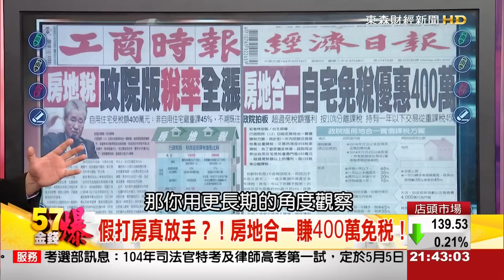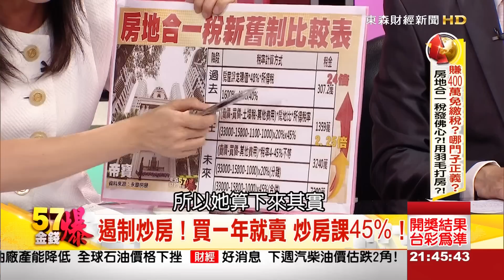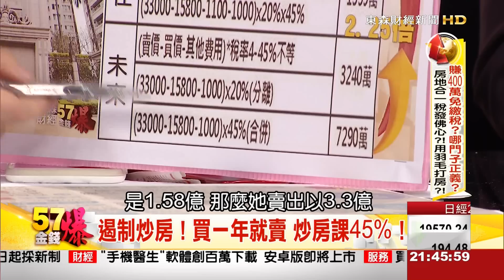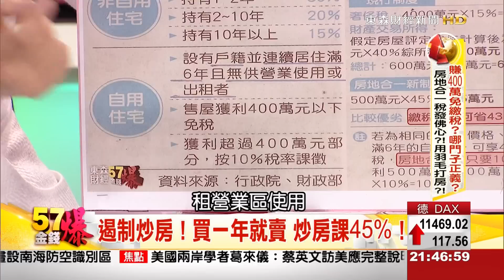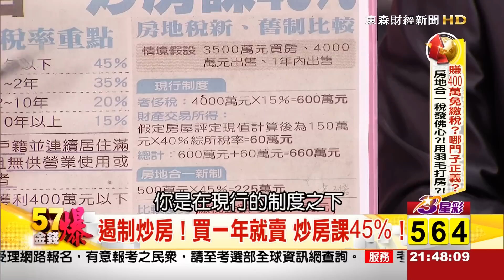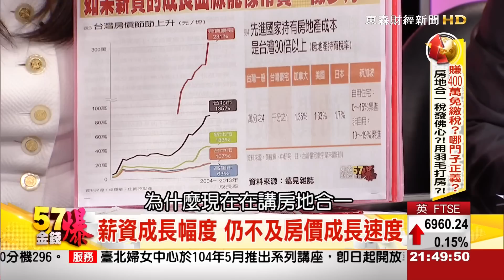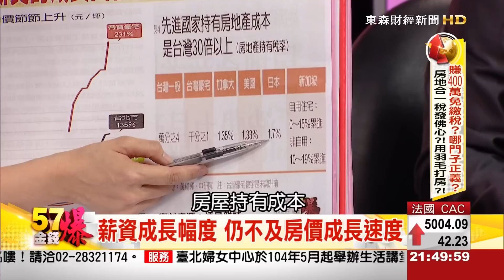57金錢爆-假打房真放手？！房地合一400萬免稅！-楊世光-2015-05014-3-1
行政院上午敲定房地合一實價課稅方案，對短期炒房從重課稅，稅率最高45%；自用住宅免稅門檻由交易金額為標的，改以獲利為標的，所得額定額免稅定為新台幣400萬元。財部推估，此案上路後首年稅收約40億元，將逐年增加，推估10年可達百億。不管怎麼制定稅收，趕快通過才是王道，『57金錢爆』